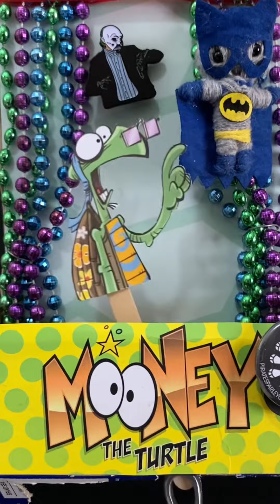The Dark Knight 15th Anniversary!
TheDarkKnight released on this day in 2008, thats 15 years by my math! Let’s reminisce with some Bat-Quotables!